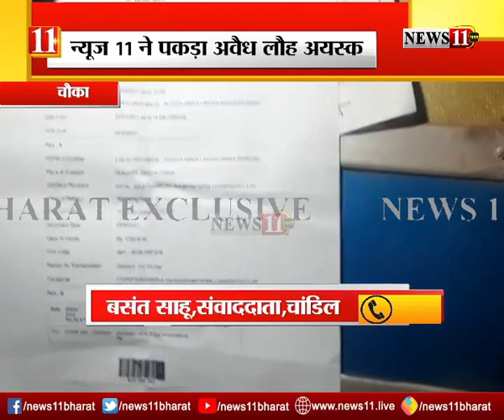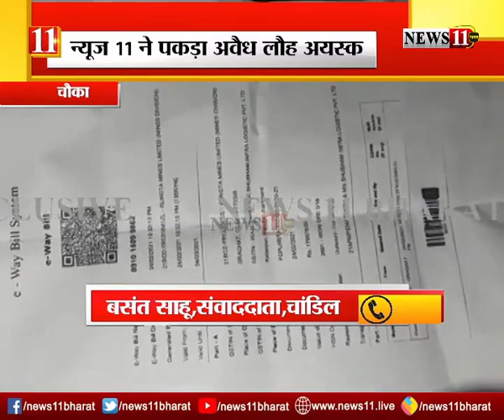चांडिल: न्यूज 11 भारत के कैमरे में कैद अवैध लौह अयस्क से लदा ट्रक